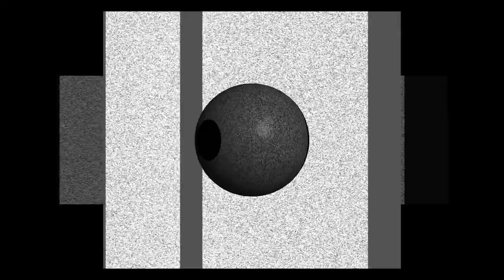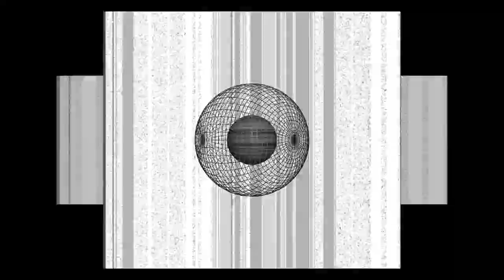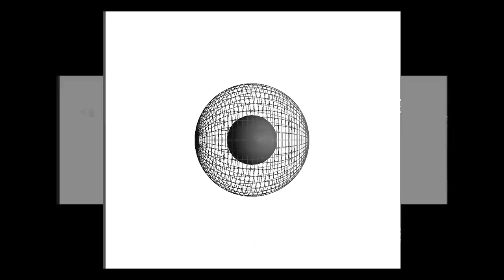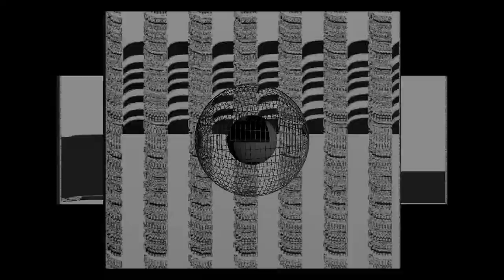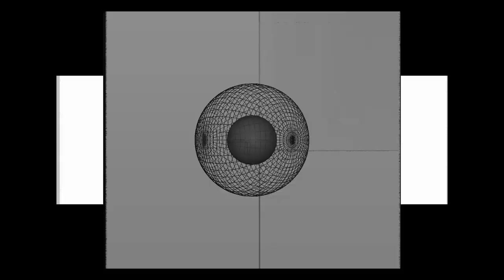Nightjars "Atomo"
Nightjars "Atomo" - Released on Land Of Dance Records - LOD010 / Algrain - Visual Project